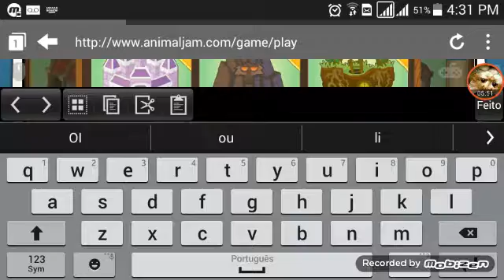CARTA DO ANJO BIEL???!!!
Gente desculpa o barulho e que tinha gente perto mas não liguem 😅😅😅